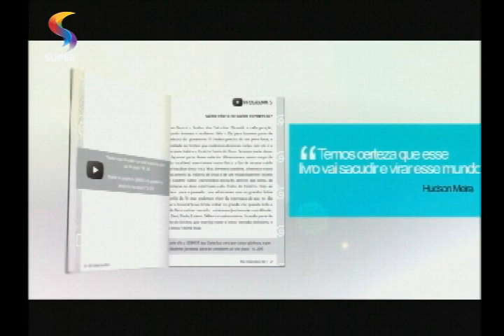DE TUDO UM POUCO - O que fazer diante de uma situação muito difícil?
No quadro "Alta Temperatura", pastor Hudson Meira fala sobre o que fazer quando alguma situação está difícil.